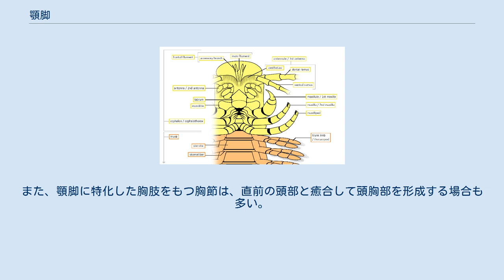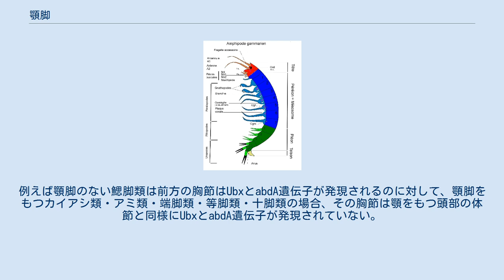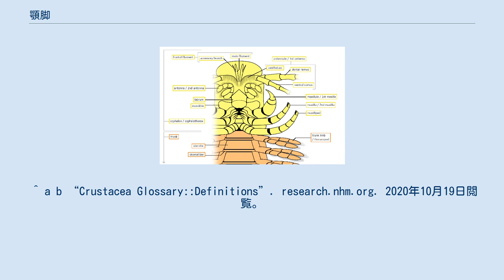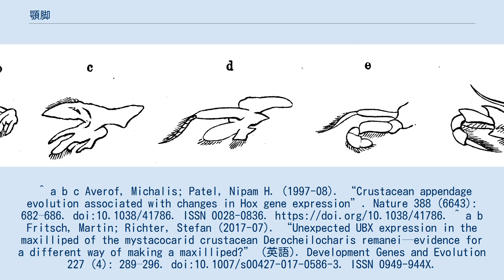顎脚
ロブスターの第3顎脚 顎脚（がっきゃく、英：maxilliped）は、甲殻類の節足動物において、口器に特化した胸部前方の付属肢を示す名称である。
 ロブスターの背面の外骨格と腹肢以外の付属肢（関節肢）。
上から6-8番目（はさみの直前にある前の3本）の付属肢が顎脚である。
 ヨーロッパザリガニの顎（a：大顎、b-c：第1-2小顎）と顎脚（d-f：第1-3顎脚） 甲殻類の口器を構成する付属肢（関節肢）は、基本として他の大顎類（多足類・六脚類）の節足動物と同じく、頭部由来の3対の顎（1対の大顎と2対の小顎）である。
しかし、その直後にある胸部の前方1対ないし数対の付属肢（胸肢、胸脚）が摂食行動を補助する構造に特化して口器に参加する場合があり、このような胸肢は顎脚と呼ばれる。
 顎脚の形ははっきりと他の胸肢から区別できるが、比較的に胸肢らしい形が残るものから顎に近い形に大きく変化したものがある。
複数対の顎脚をもつ甲殻類では、前方の顎脚ほど顎らしくなる傾向が見られるものもある。
例えば十脚類（エビ・カニ・異尾類）の中で第3顎脚は胸肢の構造が顕著に残されるが、第1顎脚は直前の小顎を思わせる葉状構造に著しく特化した。
 端脚類の体制模式図。
胸部（青）最初の体節は頭部（赤）と癒合し、顎脚（maxillipède）に特化した胸肢をもつ。
 前方の胸肢が顎脚に変化しない甲殻類（鰓尾類・鰓脚類・カシラエビ類など）もあるが、顎脚は甲殻類を通じて広く見られる。
多くは最初の1対のみ、十脚類は3対、シャコ類（口脚類）に至っては5対まで及ぶ。
また、顎脚に特化した胸肢をもつ胸節は、直前の頭部と癒合して頭胸部を形成する場合も多い。
 顎脚は胸部由来の胸肢であるため、頭部由来の顎ではないが、節足動物の胚発生で顎の形成に関与するホメオティック遺伝子は、少なくとも一部の甲殻類では胸肢の顎脚化にも影響を与えている。
例えば顎脚のない鰓脚類は前方の胸節はUbxとabdA遺伝子が発現されるのに対して、顎脚をもつカイアシ類・アミ類・端脚類・等脚類・十脚類の場合、その胸節は顎をもつ頭部の体節と同様にUbxとabdA遺伝子が発現されていない。
端脚類の場合、顎の形成に関与するScrとAntp遺伝子は、前方数対の胸肢に顎脚的形質を授与することが確認される。
しかしヒゲエビ類の場合は前述の例に反して、UbxとabdA遺伝子は顎脚からでも顕著に発現されるため、別の遺伝子で顎脚の形成を調節すると考えられる。
 ^ a b 日本国語大辞典,世界大百科事典内言及, 精選版. “顎脚とは” (日本語). コトバンク. 2020年10月19日閲覧。
 ^ a b “Crustacea Glossary::Definitions”. research.nhm.org. 2020年10月19日閲覧。
^ a b c Averof, Michalis; Patel, Nipam H. (1997-08). “Crustacean appendage evolution associated with changes in Hox gene expression”. Nature 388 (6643): 682–686. doi:10.1038/41786. ISSN 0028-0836. ^ a b Fritsch, Martin; Richter, Stefan (2017-07). “Unexpected UBX expression in the maxilliped of the mystacocarid crustacean Derocheilocharis remanei—evidence for a different way of making a maxilliped?” (英語). Development Genes and Evolution 227 (4): 289–296. doi:10.1007/s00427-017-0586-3. ISSN 0949-944X.